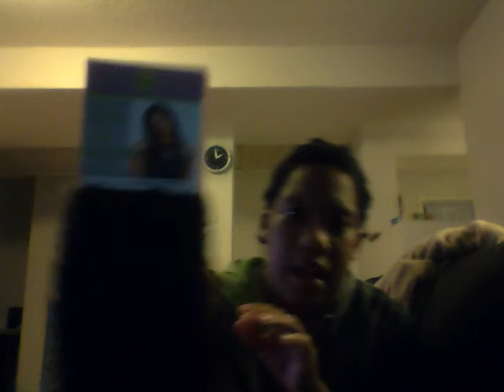How I prep my hair for instalment of kinky twist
first time putting in kinky twist since going natural in 2013.